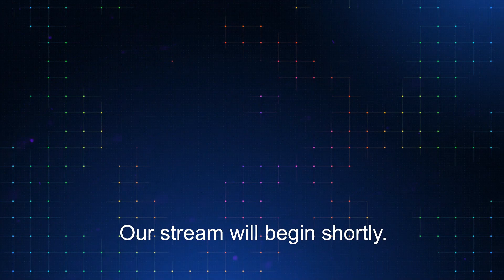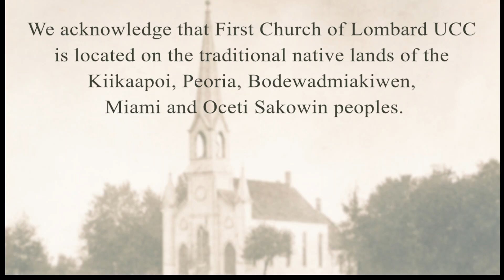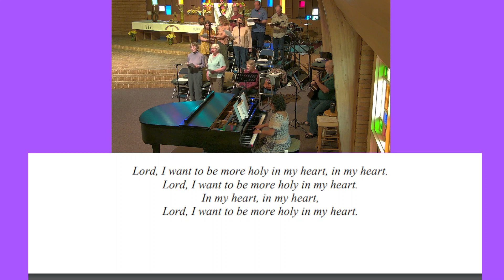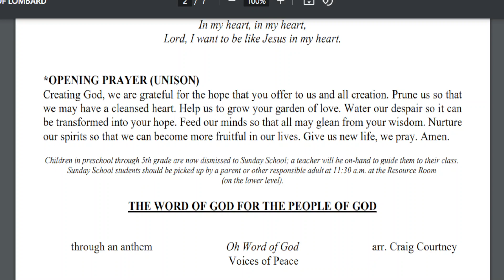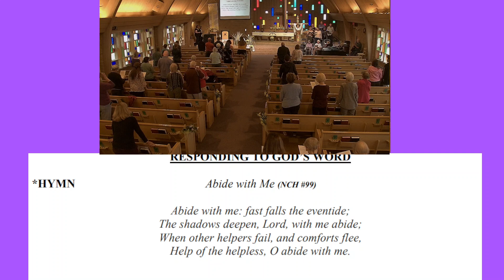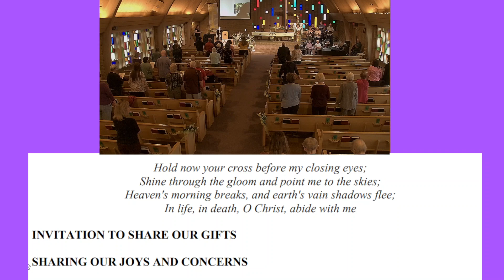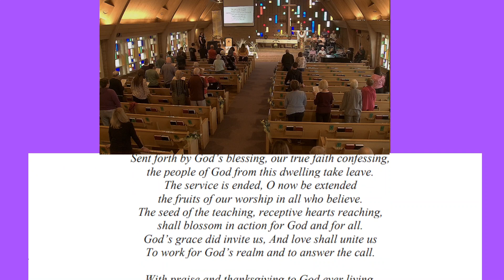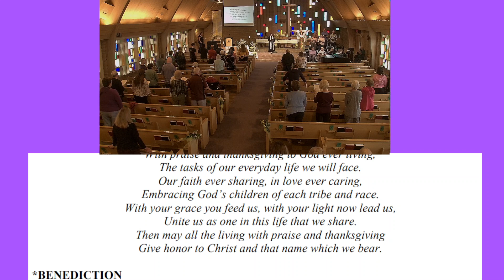Sunday Service, April 28, 2024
This is pre-recorded service for Sunday, April 28, 2024. CCLI license number 48259180. We are an Open & Affirming and Just Peace Church.